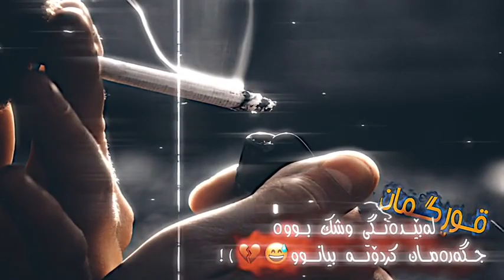jwantren vido bo story w post be logo 🌝💔 جوانترین ڤیدیۆ بۆ ستۆری و پۆست بێ لۆگۆ🙊